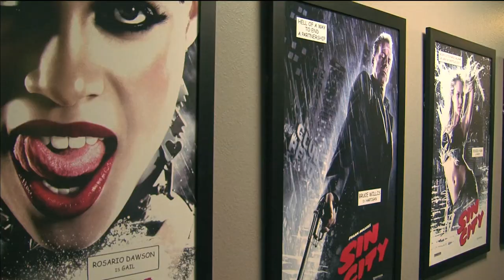Robert Rodriguez - Austin Filmmaker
Robert Rodriguez asks for your support to help bring the Google Fiber project to Austin. for more information.